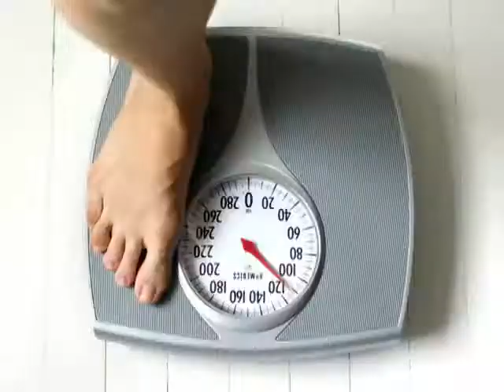Seriously ... I'm Kidding by Ellen DeGeneres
Ellen's view of life, love, and American Idol.